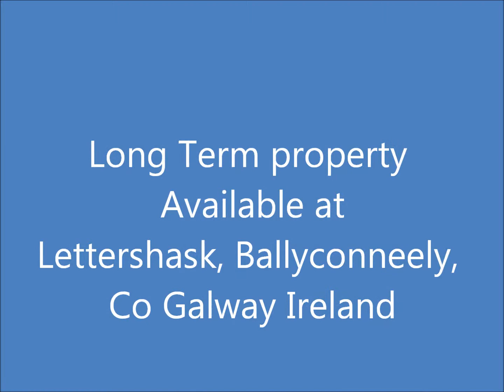Lettershask Movie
Click on link for further details on this fabulous self catering property based in Connemara Co Galway Ireland